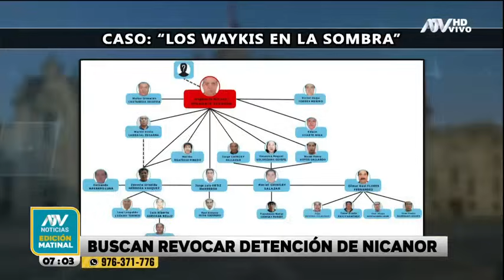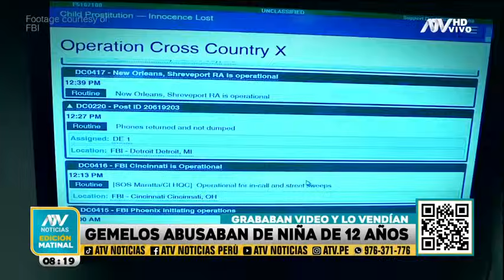ATV Noticias Matinal: Programa del 16 de mayo del 2024